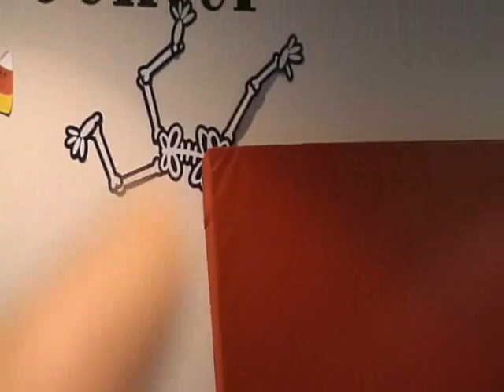Nova & Cael -- Bunny... bunny??!? What?!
One night a week will... just NEVER be enough it seems.

Oh well... we're having fun.  It's coming along slowly, but hey, at least my b-twists are looking fine and dandy thus far...